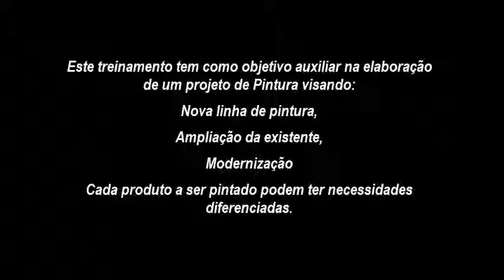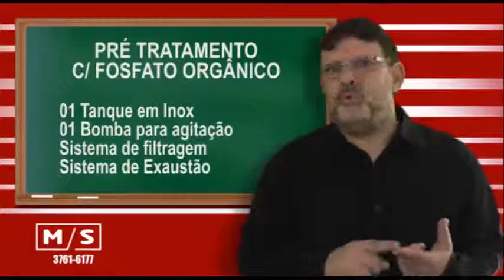PT 7– TREINAMENTO SOBRE PRÉ TRATAMENTO C/ FOSFATO ORGANICO